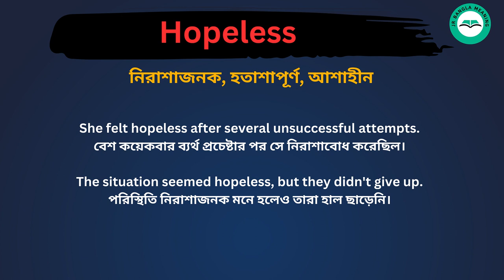Hopeless meaning in bengali/Hopeless শব্দের বাংলা ভাষায় অর্থ অথবা মানে কি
Hopeless Meaning In Bengali
Hopeless শব্দের বাংলা ভাষায় অর্থ অথবা মানে কি
Hopeless Bangla Meaning